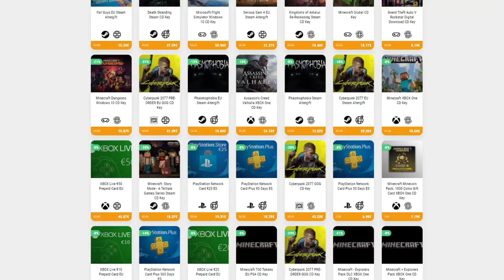ATENEA, DIOSA DE LA QUIMERA • Neon Abyss - Episodio 10